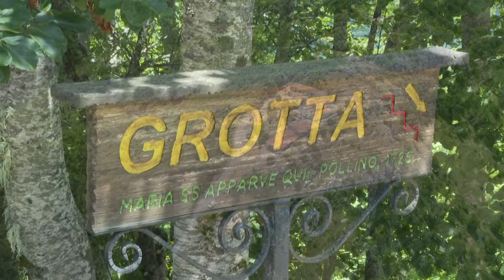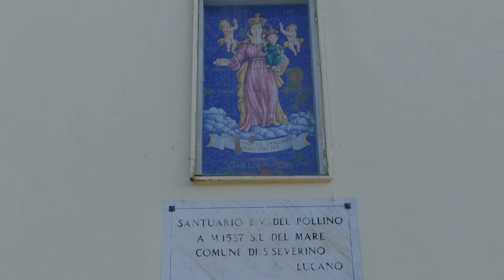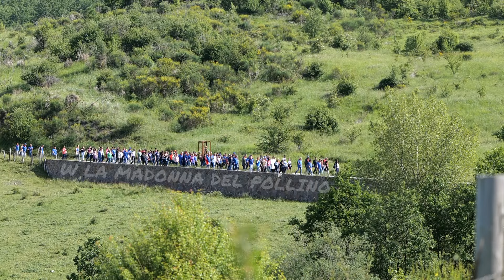MADONNA DEL POLLINO 2024